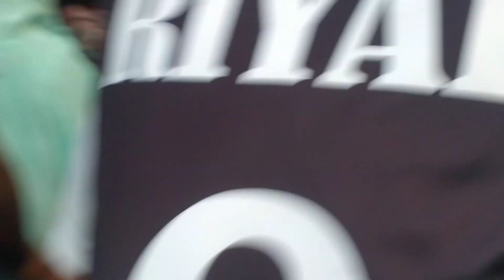last class party of the year in shirin aulad model school_Razib Music Official_106